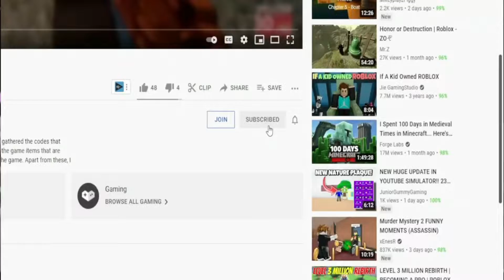(2021) 🌌 Roblox Anime Dimensions Codes 🌌 ALL NEW *UPDATE 4* OP CODES!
I have put together all the new secret codes of Roblox Anime Dimensions in this video. Anime Dimensions is a Roblox game where you destroy anime villains using Anime heroes. More features and various characters are added every day. It's a game to be played for long periods of time. If you haven't played it, try it now. Have a good time.